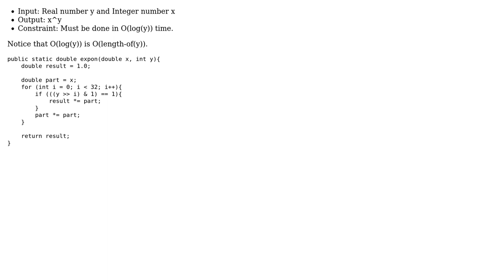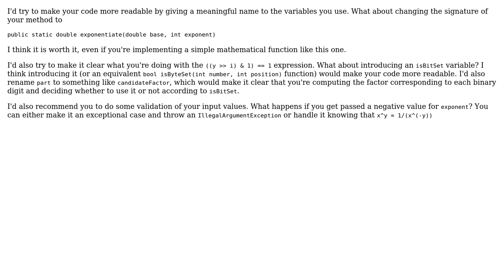Code Review: Exponentiation in logarithmic time (3 Solutions!!)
Code Review: Exponentiation in logarithmic time

With thanks & praise to God, and with thanks to the many people who have made this project possible! | Content (except music & images) licensed under CC BY-SA | Music | Images & others | With thanks to user Syd Kerckhove user mariosangiorgio user Jamal user Caridorc user Bernardo Sulzbach and the Stack Exchange Network Trademarks are property of their respective owners. You are responsible for your own actions.